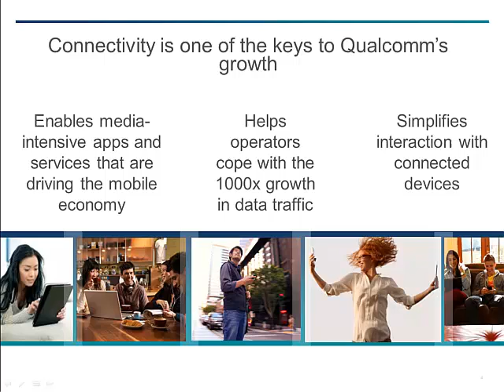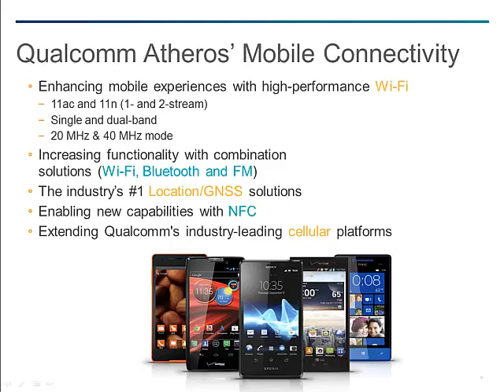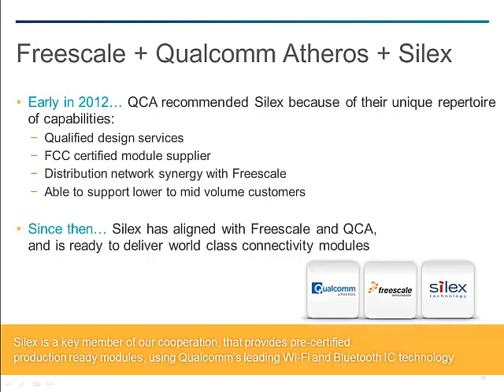QCA's Testimonial - Why Silex is a certified Qualcomm Atheros Design Center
QCA Video testimonial explaining what's required to become a certified Qualcomm Atheros Design Center, and why Silex is a quality module provider.